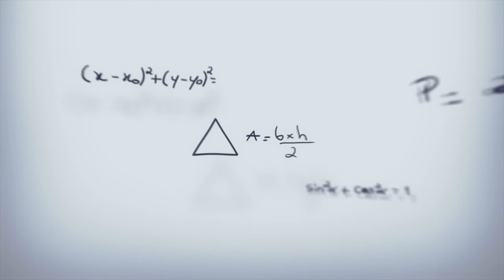Chucky (1988)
Felíz cumpleaños "Dinah Manoff (66 años)" Sinopsis: El vudú y el terror se apoderan de un muñeco de aspecto inocente habitado por el alma de un asesino en serie. Pero una larga serie de horribles asesinatos conduce al detective que se ocupa del caso hasta el muñeco y, entonces, descubre que el auténtico terror no ha hecho más que empezar.